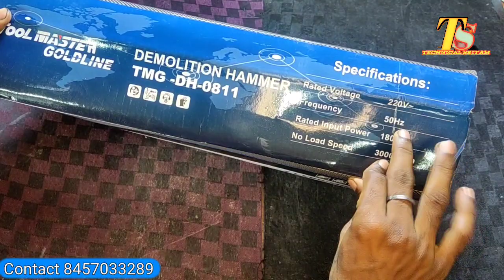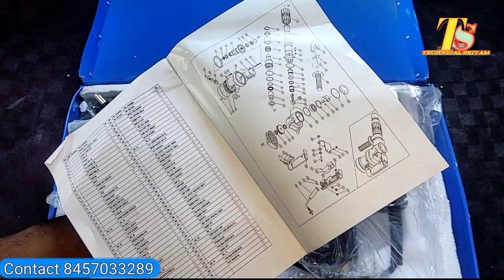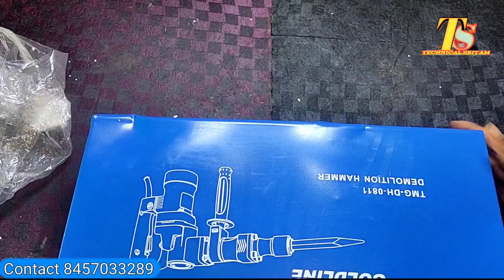Unboxing 7kg hammer drill | review tool master golden demolition machine | beat chipping machine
Dosto Aaj Ki Is Video me Maine 7kg braker machine ka unboxing keahu, dosto ya machine 1800watt ka ha

mere channel mein aapko Power tools ki sari jankari milega is channel mein, aapko drill machine, grinder machine, breaker machine, needle vibrator machine, planner machine Power tools ki A 2 Z machine repairing video melaga

(Phone pay)

(Phone pay)

technicalsritm

        Technical sritam